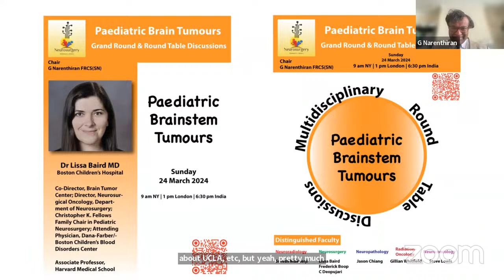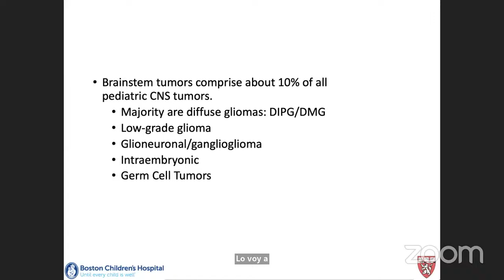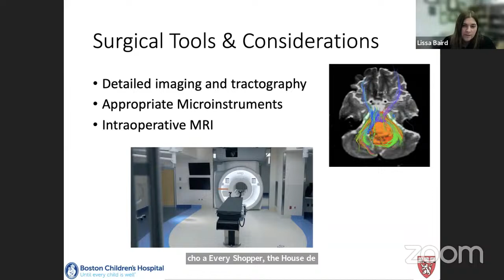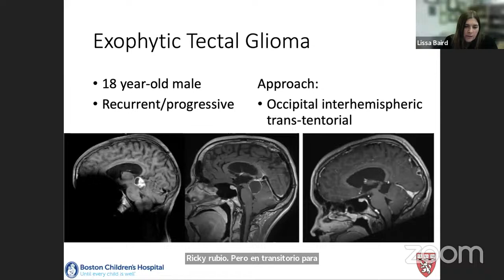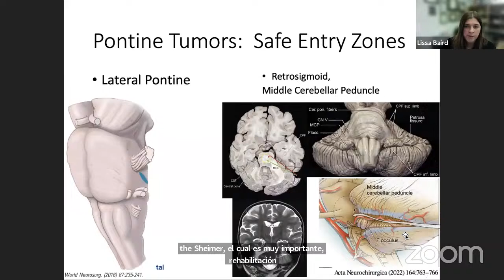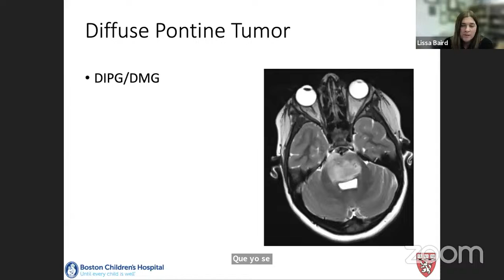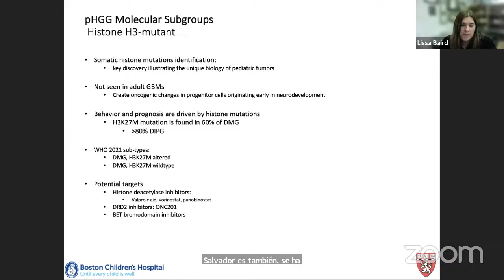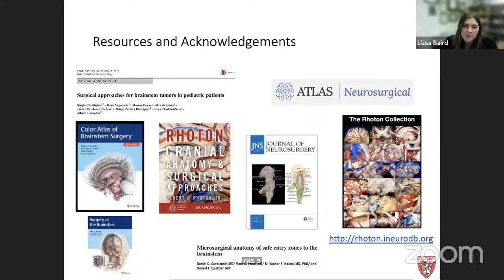Paediatric Brainstem Tumours - Dr Lissa Baird, Boston Children's & MDT Round-Table Discussions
From the Neurosurgery Research Listserv
24 March 2024; 1 -3:15 pm (GMT)
Chair: G Narenthiran BSc(MedSci)(Hons) FEBNS FRCS(SN)

Distinguished Faculty:
D Lissa Baird, Boston Children's
Dr Frederick Boop - Former President of the ISPn and the AANS
Prof Chandrasekhar Deopujari, Mumbai; Former President of the ISPn & NSI
Dr Jason Chiang, St Jude
Dr Suresh Mukherji, University of Illinois; Robert Wood Johnson Medical School; University of Louisville
Dr Gillian Whitfield, The Christie